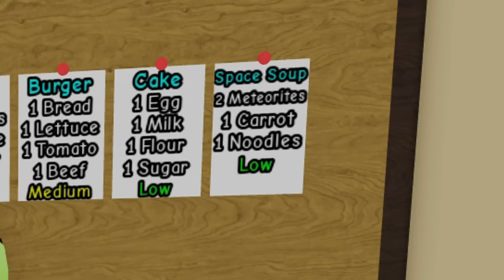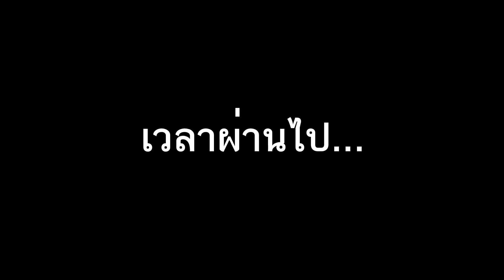กบเลี่ยนหลามจัดปาร์ตี้กับ Floppa - Roblox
ชื่อแมพ raise a floppa 2